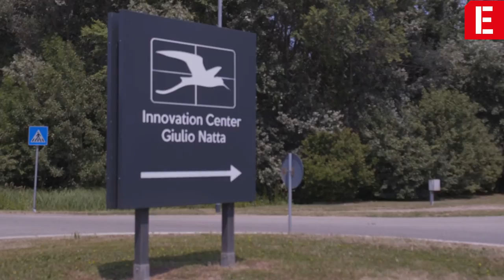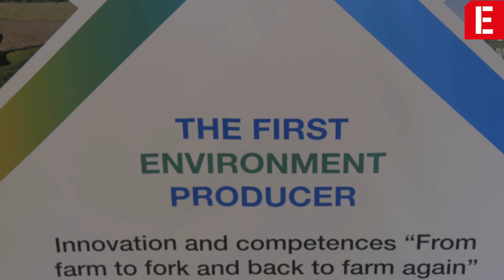The oasis of fertility in the midst of intensive agriculture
Thirty years ago, 20 km south of Milan, an oasis of biodiversity was born in a province of Giussago. Today it's spanning which over a thousand hectares. Here, rice is grown conventionally, but it is thanks to insects and plants that the land can regenerate.

Demonstrating that biodiversity is also an economic value is the mission of the Giulio Natta Innovation Centre. Here, in 1995, engineer Giuseppe Natta, son of chemist Giulio Natta, the inventor of plastic, intercepted a new wind in Brussels, where the first funding for the creation of protected areas was being provided, and jumped in.

"Europe paid us to see the Maltese knight, the frogs, the deer, return to these lands.  They are all collective goods that do not have a private buyer. So the European Union financed us to maintain them,' explains park consultant Alberto Massa Saluzzo.

'Every year since 1995, Brussels has sent over 500,000 euro to the Natta family to keep the land uncultivated.' Thus, surrounded by the forest, the farm's rice receives less pesticide because the 'boll weevil' is eaten by its predatory insects. Nature has put things right.

L'oasi di fertilità in mezzo all'agricoltura intensiva

Trent'anni fa, a 20 km a sud di Milano, nasceva in provincia di Giussago un'oasi di biodiversità. Oggi si estende per oltre mille ettari. Qui si coltiva riso in modo convenzionale, ma è grazie agli insetti e alle piante che la terra può rigenerarsi.

Dimostrare che la biodiversità rappresenti anche un valore economico, è la missione dell’Innovation Center Giulio Natta. Qui, nel 1995, l’ingegnere Giuseppe Natta, figlio del chimico Giulio Natta, inventore della plastica, intercetta un nuovo vento a Bruxelles dove partono i primi finanziamenti per la creazione di zone protette, e si butta dentro.

“L’Europa ci pagava per vedere il cavaliere di Malta, le rane, i caprioli, tornare in queste terre.  Sono tutti beni collettivi che non hanno un acquirente privato. Così l’Unione europea ci ha finanziato per mantenerli” spiega il consulente del parco Alberto Massa Saluzzo.

“Ogni anno, dal 1995, Bruxelles ha inviato oltre 500 mila euro alla famiglia Natta per tenere le terre incolte”. Così, circondato dal bosco, il riso dell’azienda riceve una quantità minore di pesticidi perché il “punteruolo”, viene mangiato dai suoi insetti predatori. La natura ha rimesso le cose a posto.

Reportage: Maria Maggiore and Lorenzo Buzzoni for Investigate Europe